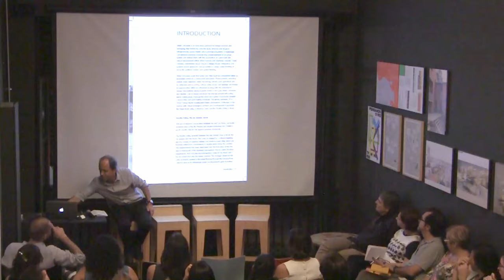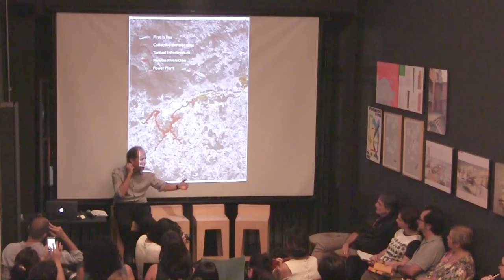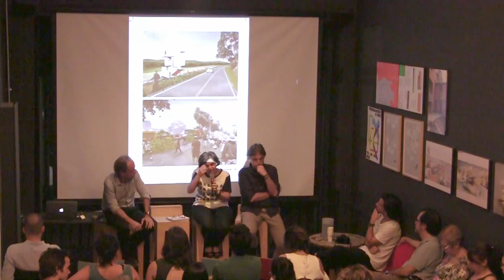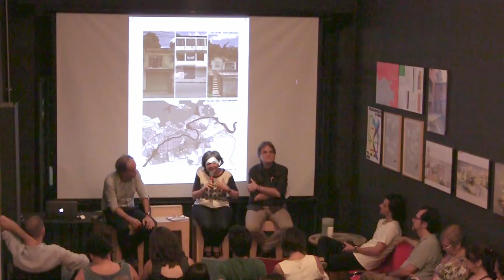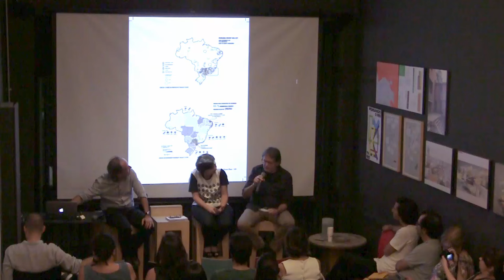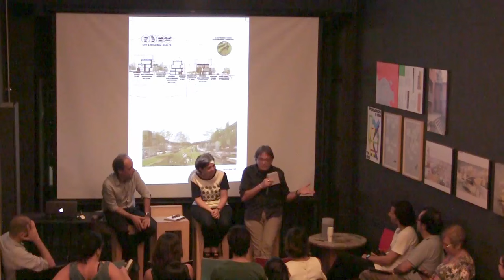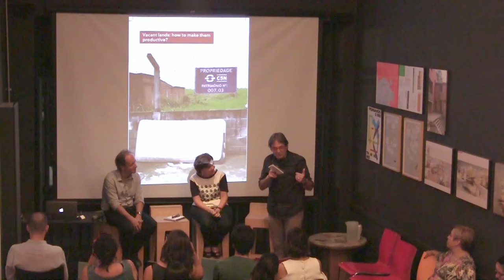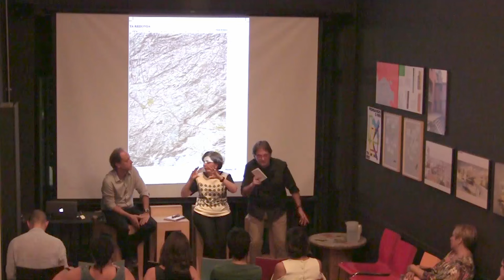Round table Expanded Metropolis | Studio-X Rio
The round table, composed by Guilherme Lassance (PROURB-FAU-UFRJ), Andrea Auad (UGB) and Lincoln Botelho (City of Volta Redonda / UGB), discussed the projects developed by the Urban Design Program in Paraíba Valley, the perception / representation of the regional identity of it, the water resource, and economic prospects of the region.